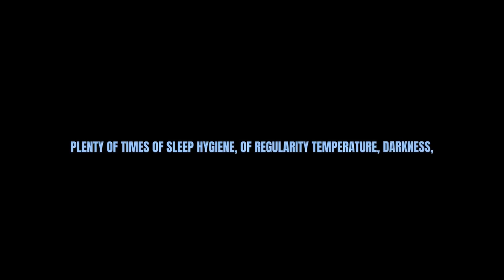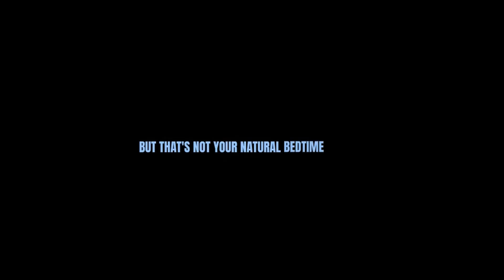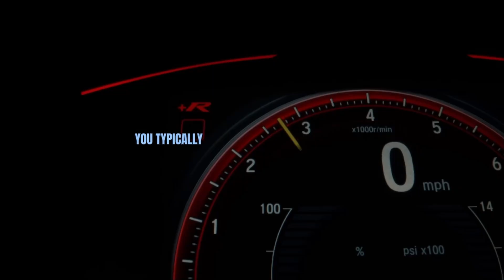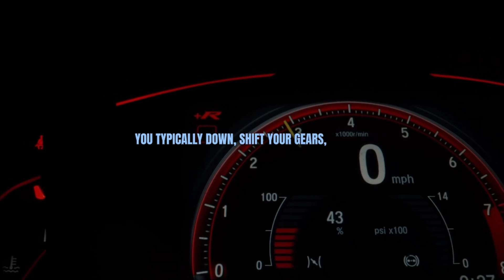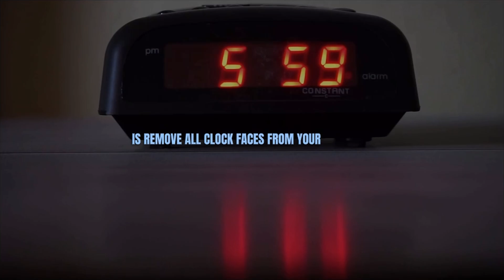NEUROSCIENTIST: Try these UNCOMMON WAYS to IMPROVE SLEEP | Andrew Huberman & Dr. Matthew Walker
Dr. Matthew Walker is a professor of neuroscience and psychology at University of California, Berkeley. Walker is a public intellectual who has a focus on the study of sleep. Here, he elaborates to Andrew Huberman about 4 unconventional tips we can try to improve our quality of sleep.